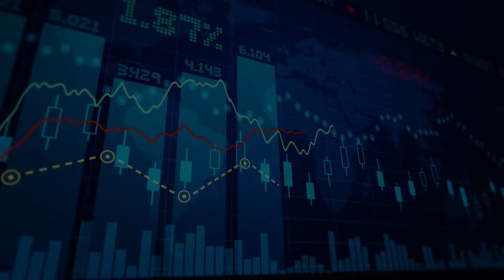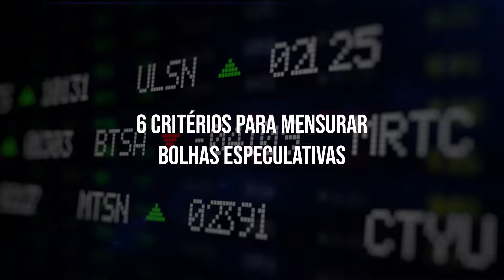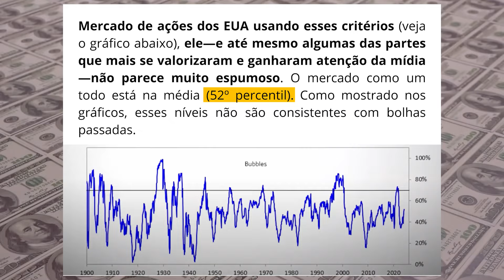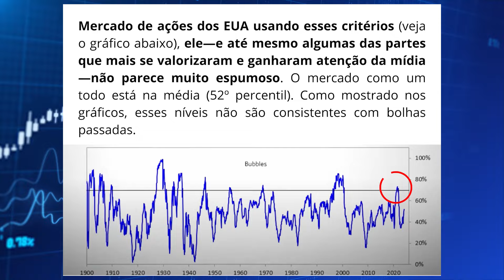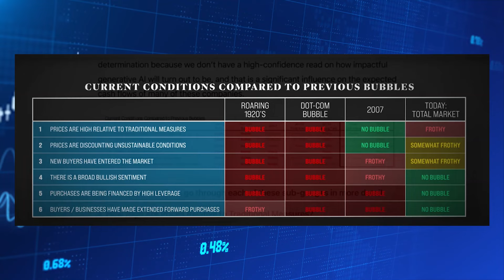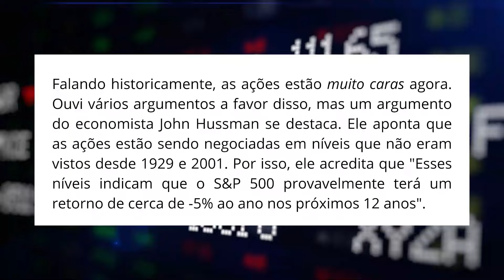Juros Americanos sinalizam bolha especulativa?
Será que a gente tá vivendo a maior bolha especulativa da história dos Estados Unidos?

A taxa de juros americana não abaixou, e com a possibilidade de um aumento iminente, surge o debate sobre uma possível bolha especulativa, levantando questões sobre estratégias de investimento e os potenciais impactos na economia global.

Diante disso, neste vídeo, eu exploro análises de especialistas como Ray Dalio e John Hussman, examino os critérios para identificar bolhas especulativas e estabeleço paralelos históricos, buscando refletir sobre o cenário atual do mercado financeiro.

Confira essas análises e recomendações para estratégias de investimento assistindo ao vídeo completo.

Capítulos:
00:00 - Introdução
03:12 - Critérios de Ray Dalio para Identificar Bolhas Especulativas
09:10 - Análise de John Husman sobre a Atual Situação do Mercado
15:25 - Estratégias de Investimento em Renda Fixa e ETFs Globais
20:32 - Conclusão e Convite à Participação